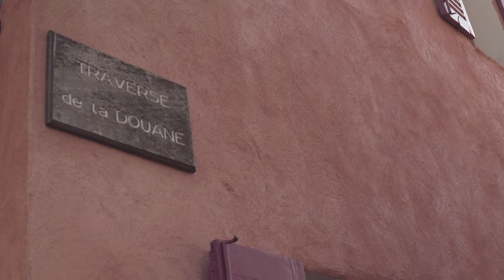LA TRAVERSEE-QUICKY SOPHIE-KINO #5